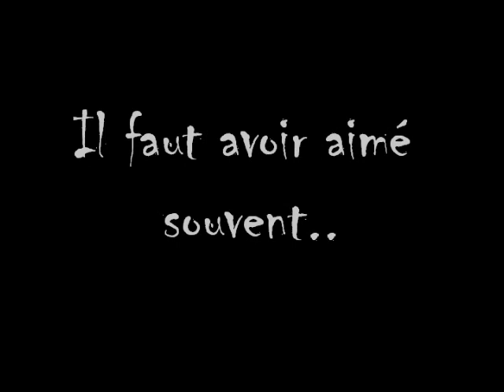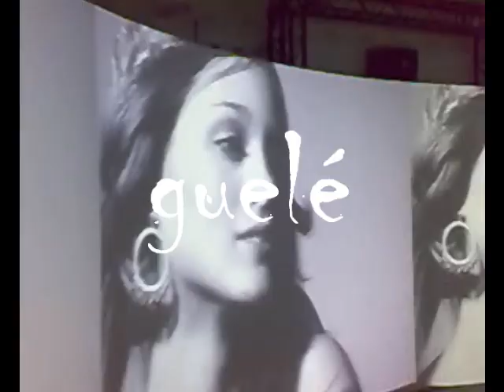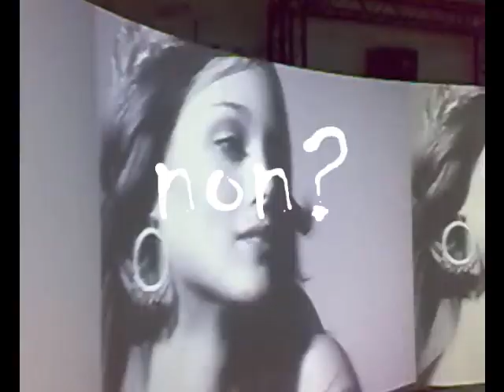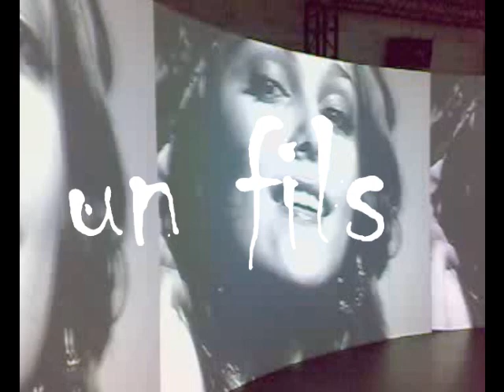Brandt Rhapsodie - Benjamin Biolay et Jeanne Cherhal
Consulenza musicale: LucaMrTanchis;